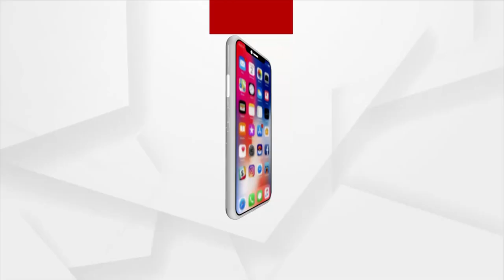BJD BJD Tussle in Various districts of Odisha for Block Chairman Post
୧୨ ତାରିଖ ଶେଷ ହୋଇଛି ବ୍ଲକ ଅଧ୍ୟକ୍ଷ ପଦ ନିର୍ବାଚନ । ରାଜ୍ୟର ବିଭିନ୍ନ ବ୍ଲକକୁ ମିଳିଛି ନୂଆ ବ୍ଲକ ଅଧ୍ୟକ୍ଷ । ହେଲେ ଏ ନିର୍ବାଚନ ଯୋଗୁଁ ବିଜେଡି ପାଇଁ ବଢିଛି ଅଡୁଆ । ବିଭିନ୍ନ ସ୍ଥାନରେ ବିଜେଡିରୁ ଏକାଧିକ ପ୍ରାର୍ଥୀ ଥିବାରୁ ଦଳ ଉଠିଛି ବିଦ୍ରୋହର ନିଆଁ ।